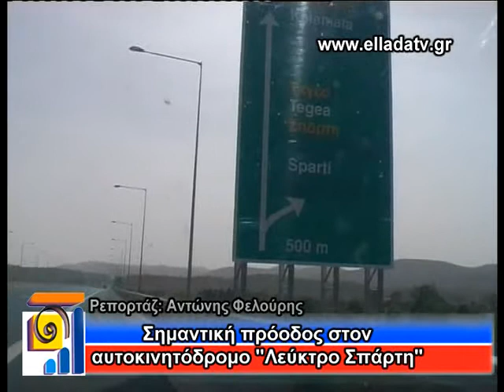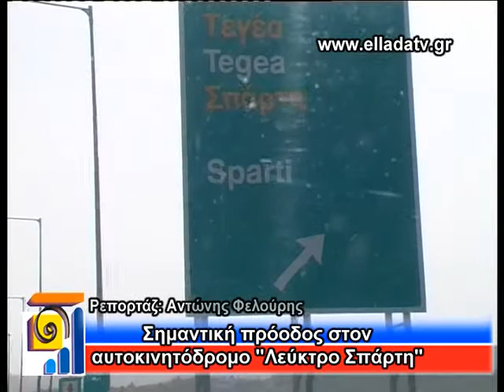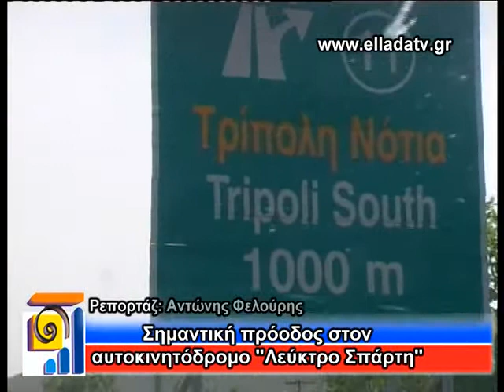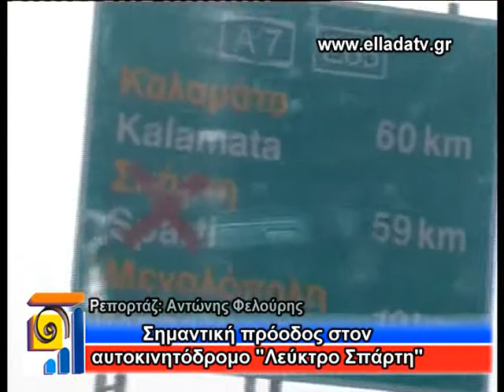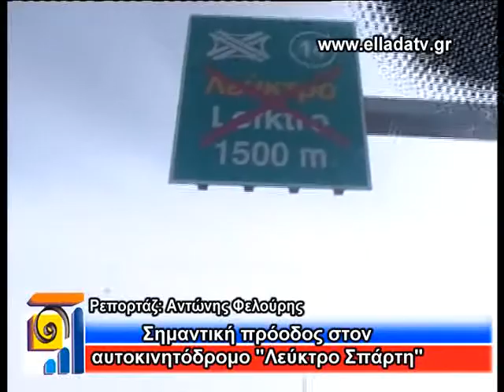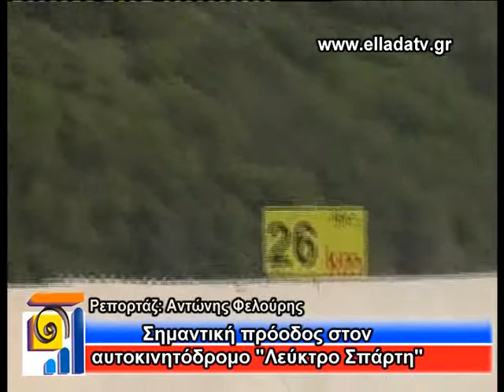FELOYRIS LEYKTRO SPARTH